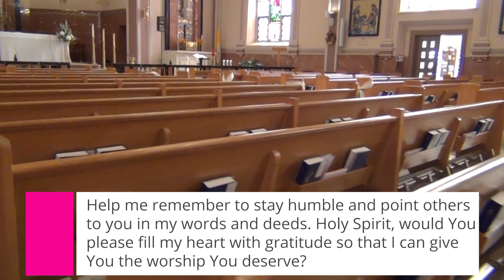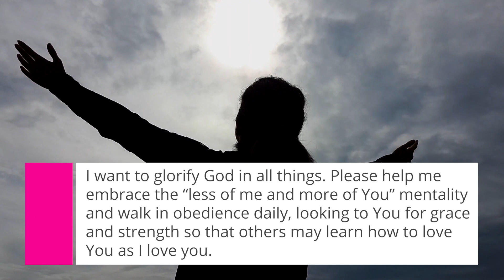A Prayer for a Heart Full of Worship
“And whatever you do, whether in word or deed, do it all in the name of the Lord Jesus, giving thanks to God the Father through him” (Colossians 3:17, NIV).